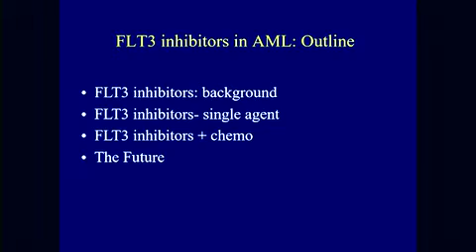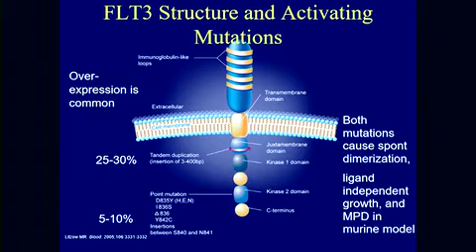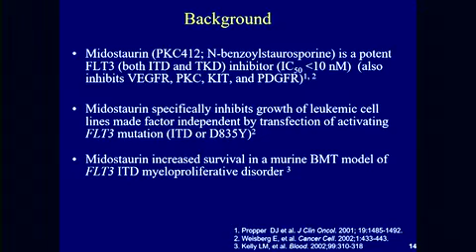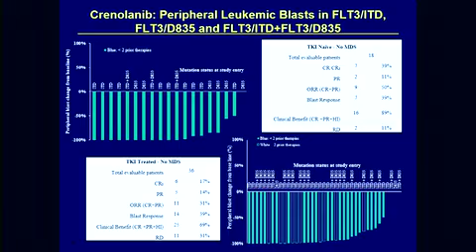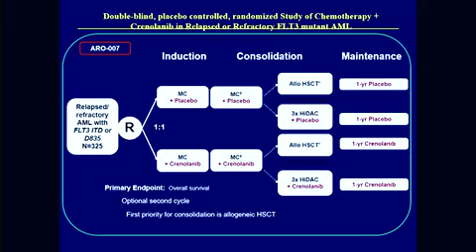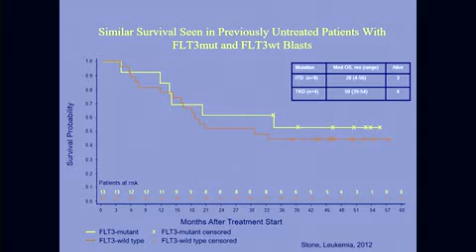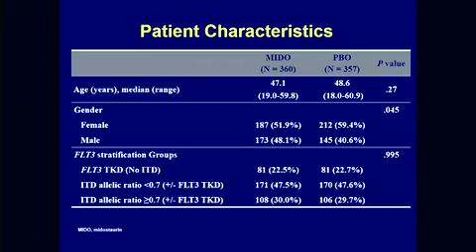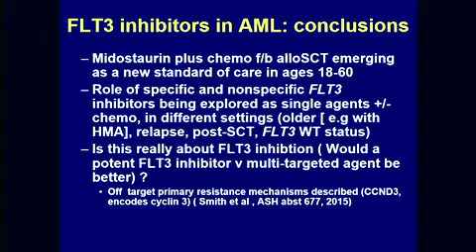FLT3 Inhibitors in the Therapy of Acute Myeloid Leukemia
Richard M. Stone, MD, Dana-Farber Cancer Institute, Harvard Medical School

Acute myeloid leukemia (AML) is a diverse disease biologically; subtypes may be defined on the basis of patients’ blast-cell-specific mutational profile. FLT3 mutations, found in 30%–31% of AML, activate the transmembrane tyrosine kinase and cause it to be able to drive growth in a factor-independent fashion. There are two FLT3 mutation types: point mutation in the tyrosine kinase domain and the more common FLT3 ITD (internal tandem duplication) subtype associated with a higher relapse rate. Small molecule inhibitors of activated FLT3 have been developed. They differ in potency, specificity, and binding. Initial single-agent trials in patients with mutant FLT3 AML yield clear biological activity but few complete remissions. The remission rate with newer, more specific FLT3 inhibitors may be slightly higher, but hematopoietic recovery is rare. Nonetheless, there are two ongoing phase III trials comparing single agent FLT3 inhibitors (gilteritinib and quizartinib) with chemotherapy in advanced mutant FLT3 AML. A clear, bright spot was the result from the CALGB 106/RATIFY trial, which studied the addition of FLT3 inhibitor + multitargeted kinase inhibitor, midostaurin; it showed improved survival when added to chemotherapy in adults aged 18–60 years with FLT3 mutant AML.